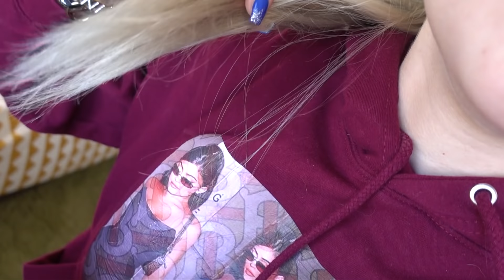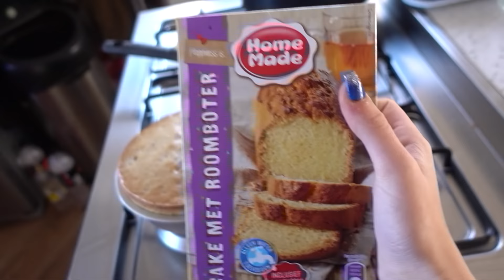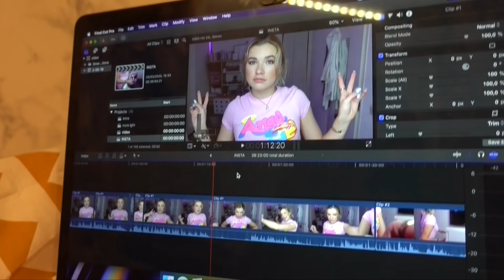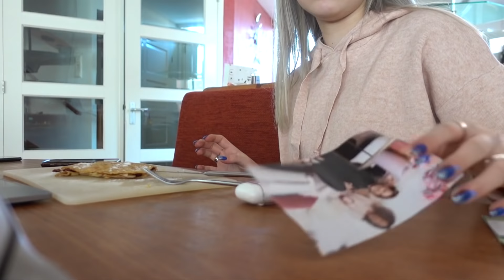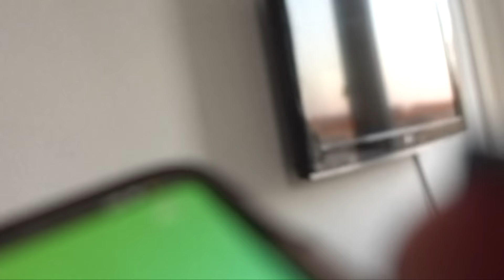DIT HEB IK MET MIJN HAAR GEDAAN: ࿎ Jade Anna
hi, in deze video ga ik o.a mijn haren knippen en verven, heb ik wat unboxingen en zie je wat ik nog meer doe terwijl ik thuis zit.

POSTADRES
Content Icons
Jade van Vliet
Herengracht 141
1015 BH amsterdam

FILMEN:
camera: Canon EOS 750D
vlogcamera: Sony RX100 V
editing: Final cut pro

VRAGEN:
-hoe vaak upload je in de week? 2x Zaterdag 11:00, Woensdag 16:00

JADE ANNA:
Hi ik ben Jade en vind het leuk om tegen een camera te praten. Mijn video's zullen vooral bestaan uit weekvlogs en fashion & beauty gerelateerd. Vind je mijn kanaal leuk? vergeet dan niet te abonneren! laat een reactie achter onder mijn video's, als je die leuk vind, want ik lees alle reacties en probeer zo vaak mogelijk te reageren.
xo Jade